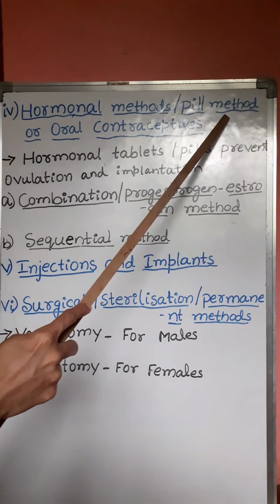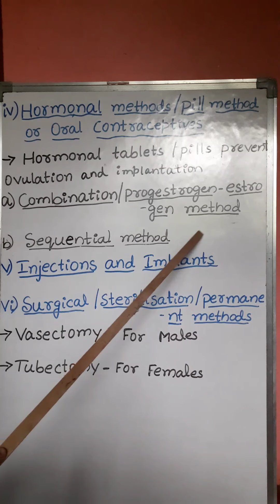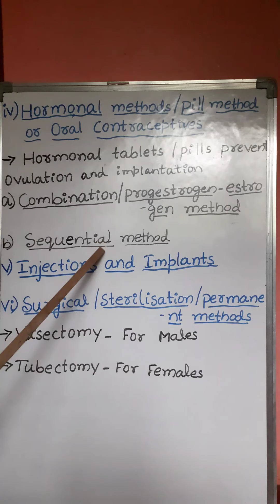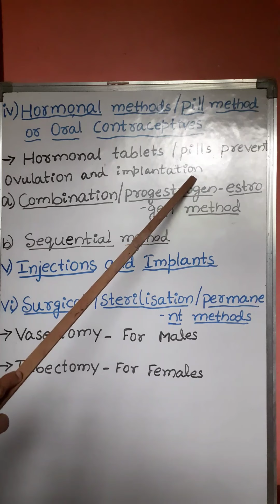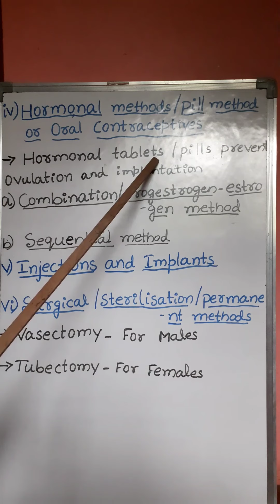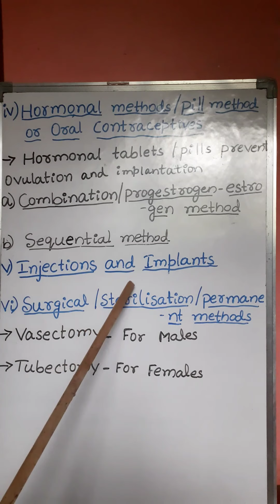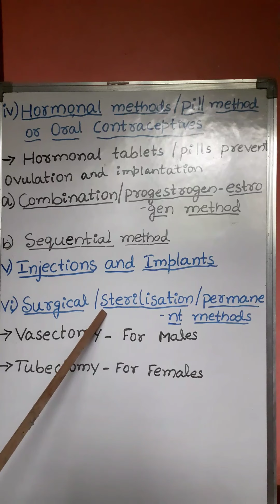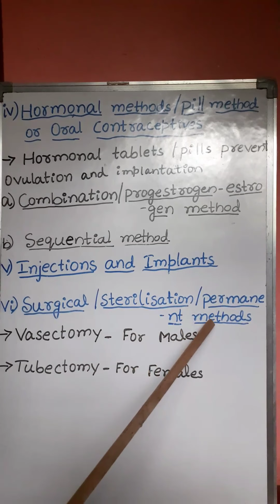Methods of Contraceptive - pills method, injections and implants and surgical method